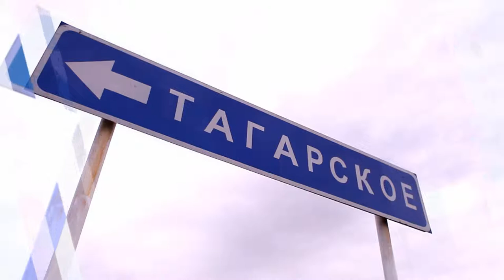Енисей объединяет. Красноярск - Тагарское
Ведущая "Новостей" Наталья Винокурова в гостях у своего брата в Минусинском районе